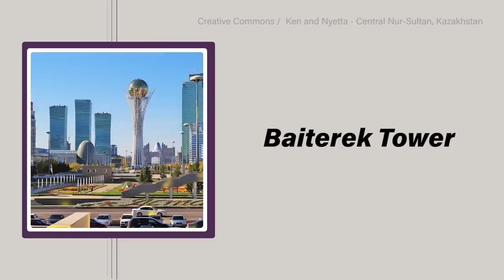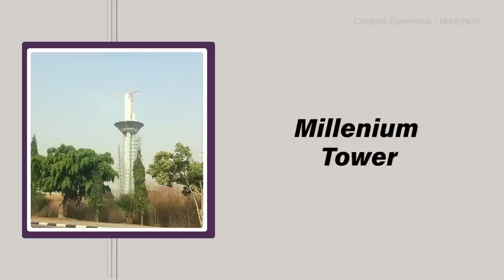5 Incredible Cities that Were Built from Scratch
Just like mom used to make them... if your mom was an urban planner.